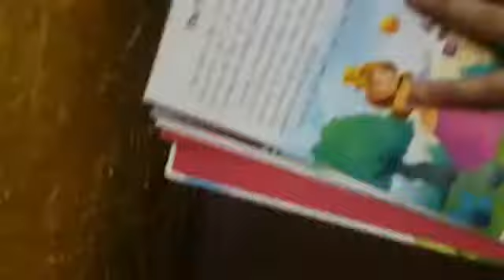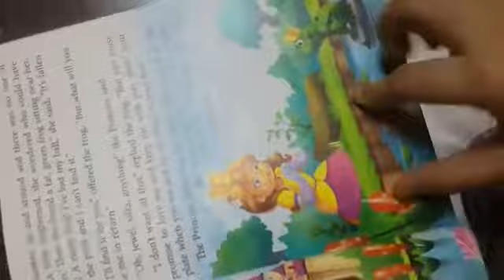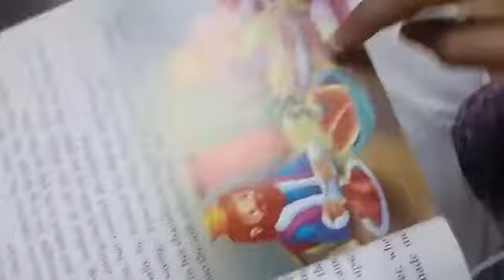Story:The frog prince